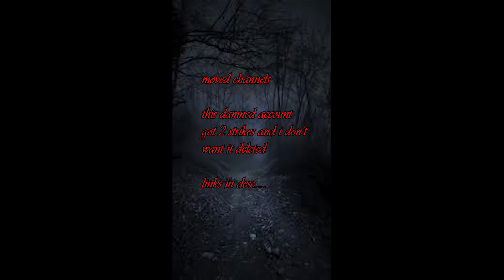moved;(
ohhhhhh my godddddddddddd physically shaking crying throwing up
omg so cute this is just like the video i posted on @jinx111 a few years ago

~ new channel: @wherethedarkmeetsthelight

i also have a channel for sped up songs if you like

edit channel:  @mysticalinexplicable

song channel: @dada_doll

old instagram aesthetic edits from when i first started editing regularly: /sp1tf*ck

subliminals: @littleryn

any content already on this channel will continue to stay up :)